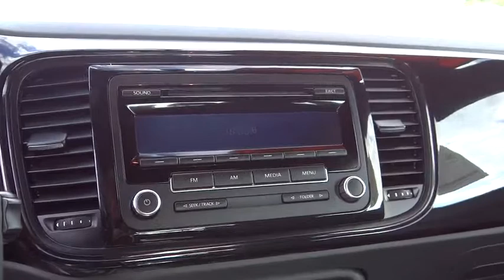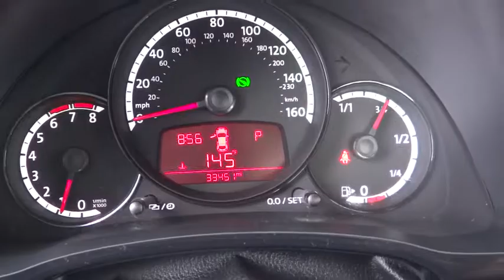2014 VOLKSWAGEN BEETLE COUPE Reno, Carson City, Northern Nevada, Roseville, Sparks, NV EM628525P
2014 VOLKSWAGEN BEETLE COUPE

AIR|CONDITIONING,ANTI-LOCK|BRAKES,AUTOMATIC|TRANSMISSION,FRONT|WHEEL|DRIVE,POWER|BRAKES,POWER|STEERING,POWER|WINDOWS,TILT|STEERING|WHEEL